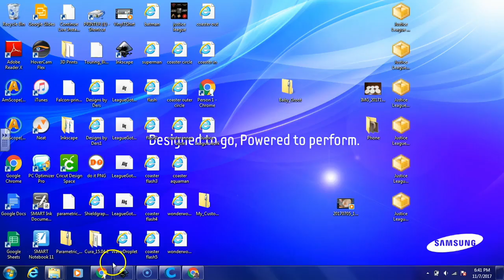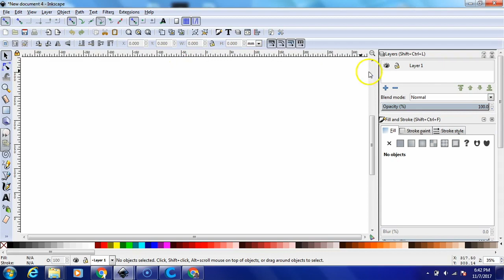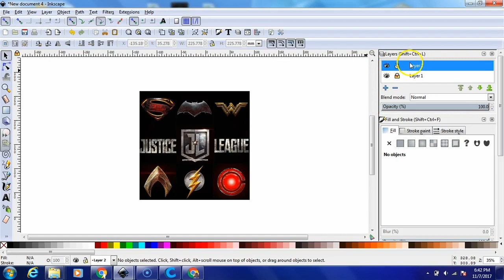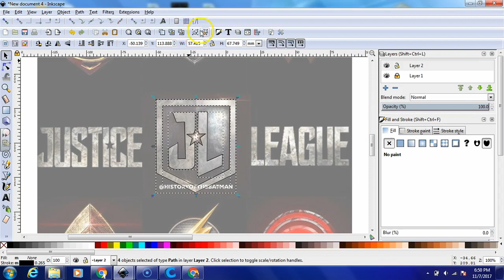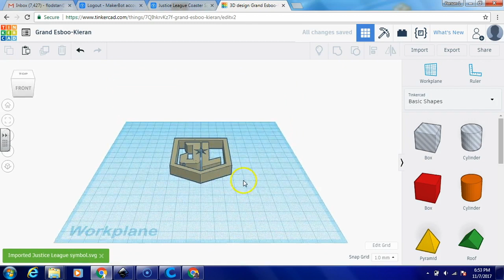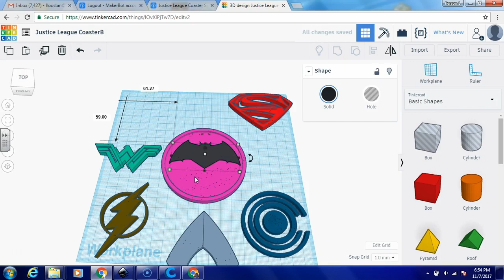Justice League Coasters: Inkscape to 3D Print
This is how to make custom Justice League Coasters using Inkscape and Tinkercad. These are free applications that can help you create custom 3D prints. I printed these on the CR-10, they are available on Thingiverse.

Animation by: Jason Kohlmann
Thanks for classing up our video!